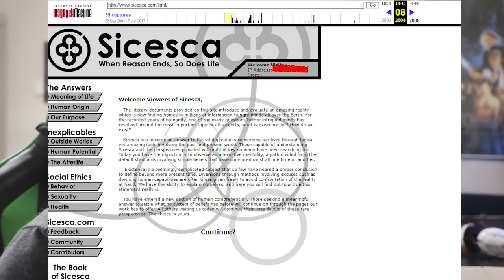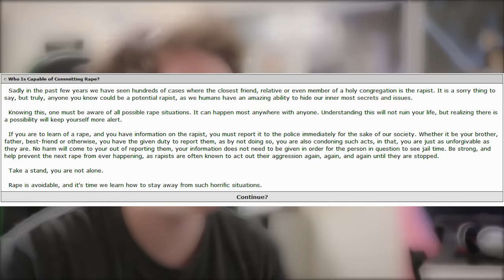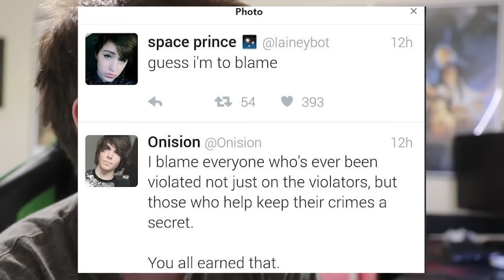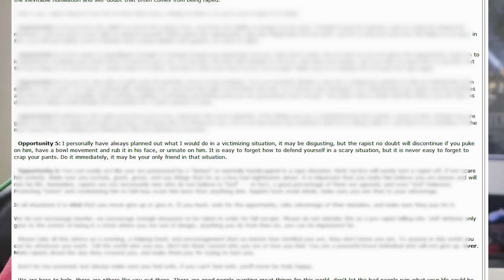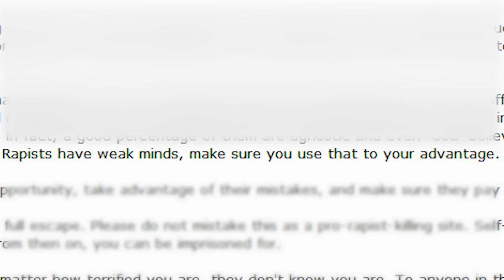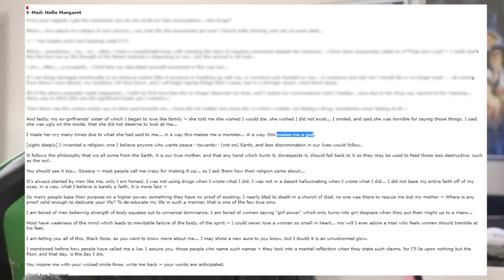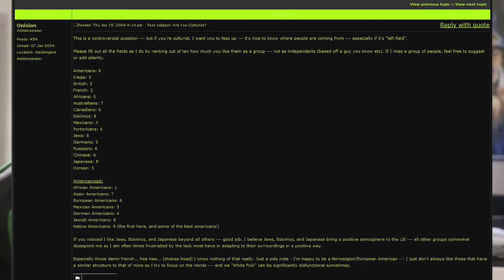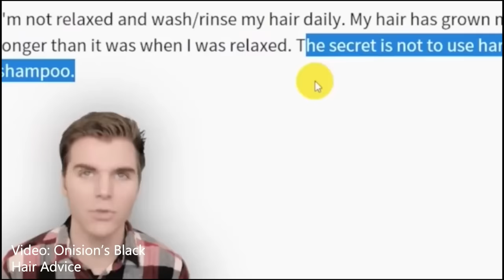The Onision Files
Click  below to expand description, lots of links down there. 20% of all ad rev made from this video will be donated to a charity if this video is monetized.  Please share, retweet, and send this video to as many people as possible.  I will be making a follow up to this video into the psychology of Greg later week.

Divorce Docs + fake separation agreement, rating groups of people.

These are their twitter accounts with the majority of evidence/emails reside. There is a lot more stuff I  did NOT include.

CAR ACCIDENT ON HIS WAY TO ME

STAYING IN THE HOTEL BEFORE FLYING TO PA

BACK AT HIS HOUSE BEFORE HE FLEW TO ME IN CANADA TO GET AN APARTMENT

WAITING IN A HOTEL TO GET THE NEW APARTMENT IN TORONTO

IN THE NEW APARTMENT IN TORONTO

INTRODUCED TO THE WORLD (STILL IN TORONTO) 17 YRS OLD

TURNING 18 VIDEO FROM SANDMAN HOTEL WAITING TO FLY TO SEATTLE

LIVING IN SEATTLE

Sign up on Postmates delivery!  Use Code: 5U5TX4 at signup!

BTC: 1JCcmvHsX1mB2LdEW8aERAFa6xvSKmwwjs
ETH: 0x0C46aE2e4A83CD9163e76Dc552cf0fd7c3beb88A
LTC: LYWh95aCZummki8mhGvgWCwhDyZwTv9M3E